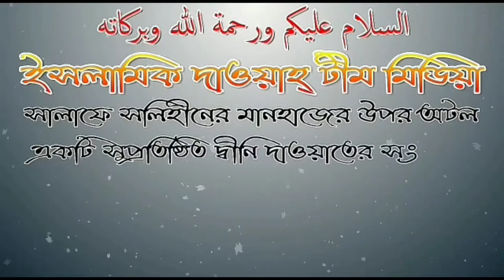কোন সংগঠন যোগদান করা যাবে? আলোচনায় শায়েখ মাহমুদ বিন জিল্লুর রহমান